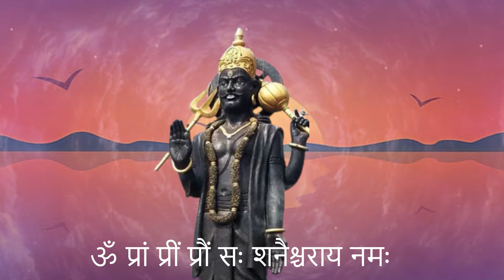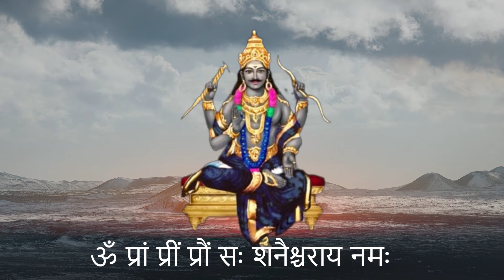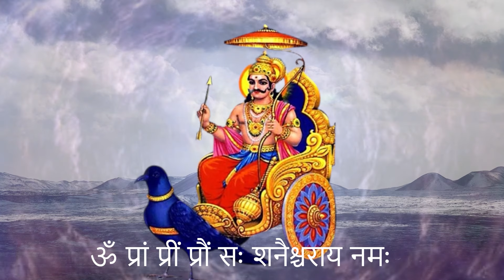शनिदेव बीज मंत्र - सुने शनिदेव का सर्वशक्तिशाली मंत्र बनेगा बिगड़ा काम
This Documentary is based on शनिदेव बीज मंत्र - सुने शनिदेव का सर्वशक्तिशाली मंत्र बनेगा बिगड़ा काम